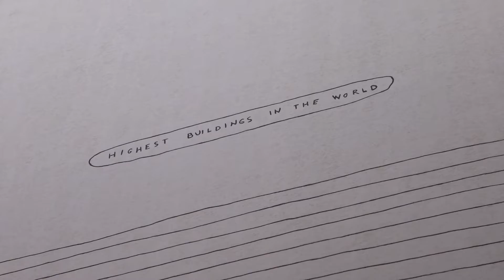Streets & Art of Vienna | Travel Diary Vienna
Autumn has arrived! Discover some of the streetart in Vienna along with some chilly Autumn Vibes.